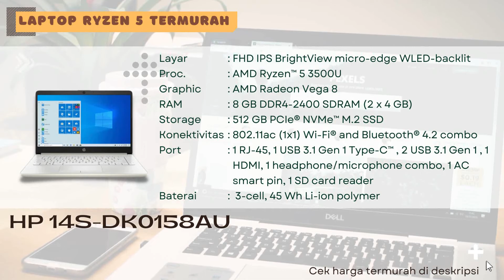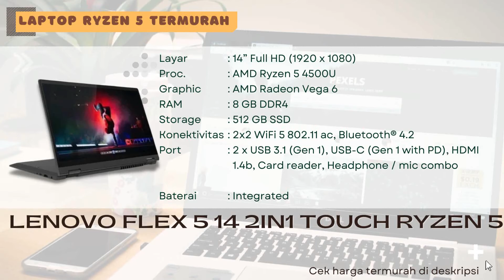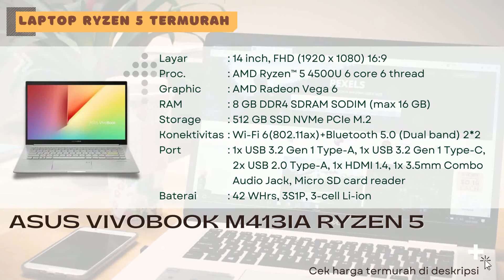Rekomendasi Laptop Ryzen 5 Murah Terbaik Buat Gaming Mulai 8 Jutaan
Kalau kamu lagi mencari Laptop dengan prosesor AMD Ryzen 5 dengan harga murah, maka langkah kamu klik video ini sudah tepat. Sebab, kali ini Shopper ID akan memaparkan 9 Laptop dengan prosesor AMD Ryzen 5 termurah mulai 8 jutaan saja. Yuk, langsung saja simak pembahasannya berikut ini!

LINK PEMBELIAN
via  @SHOPEE Indonesia